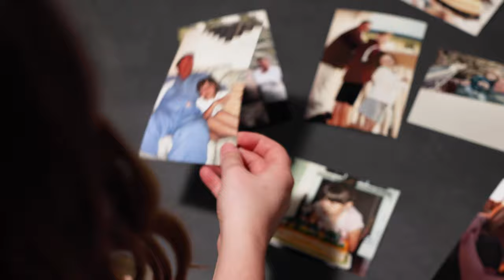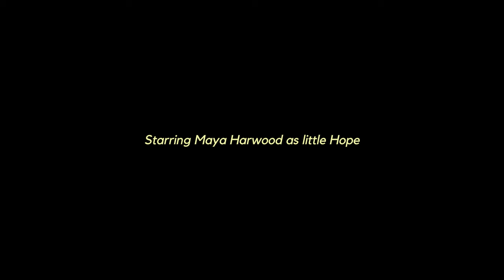Hope Blanchard - Daddy's Issues (Official Music Video)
Buy the limited edition autographed physical CD!

Actresses: Maya Harwood & Kelly Bowens
Cinematographer: Mitch Goudy
Director: Hope Blanchard
Hair & Makeup: Mary Morgan
Production Assistant(s): Mary Morgan & Makenna Day

LYRICS:
Can't hold a job
Will never settle down
Find the bottom of the bottle,
Then another round

Wind up alone
Pushed everyone away
But I'm not worried,
No, I'm doing okay

'Cause those are daddy's issues
I'm not wearing his shoes
Yeah, I'll be the bigger girl he could never raise
I've got my mama and my papa
And they love the hell out of your daughter
They'd never treat me that way
Oh no, daddy's issues, oh no

Yeah, you lied to my mom
And yeah, you lied to me
But you walked out on my sister
And she's my everything

And now you wanna talk
Don't even know how
'Cause if you didn't want me then
Then you don't get me now

If I learned anything from you
Runnin' away
When it's easier to leave
That's when you stay